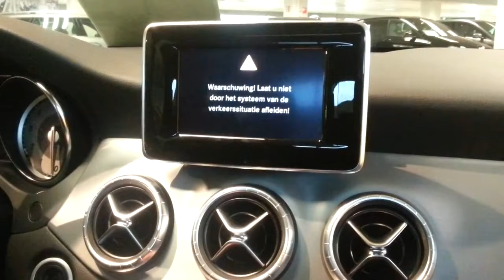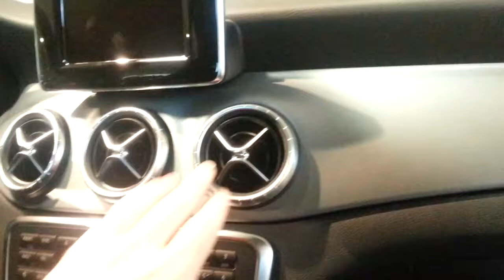Mercedes-Benz 2014 CLA In depth review Interior Exterior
Hello and welcome to Alaatin61! YouTube's collection of automotive variety! In today's video, we'll take an up close and in depth look at the 2013 Mercedes CLA. This is the 'baby' CLS of Mercedes. This CLA has 156 HP.

The price begins a 34.500 euros basic
A full options CLA can cost 63.000 euros
The CLA is available as a diesel 220 cdi with 170 HP
And Petrol starting with 122 HP, the CLA 180 up to 211 HP the CLA 250
Also a CLA 45 AMG available with 360 HP.